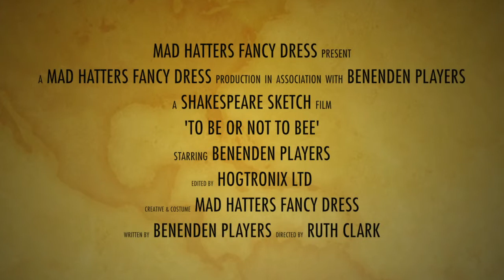Mad Hatters Fancy Dress - Shakespeare Sketch - 'To Bee or Not To Bee'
A short funny Shakespeare sketch created by Mad Hatters Fancy Dress in conjunction with Benenden Players.

Mad Hatters Fancy Dress have a huge choice of superb quality costumes available for hire online and within their Bodiam shop.

The Benenden Players are a group of local volunteers of all ages who get involved on stage and behind the scenes to bring you one major annual show, and several special events throughout the year.